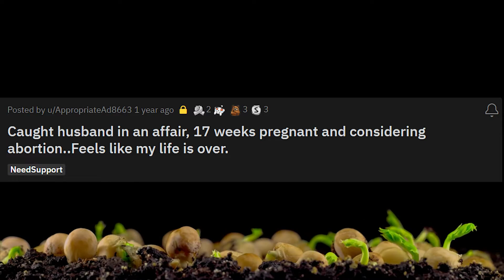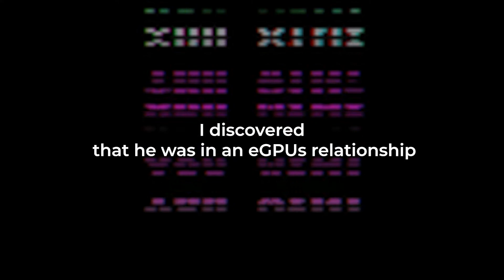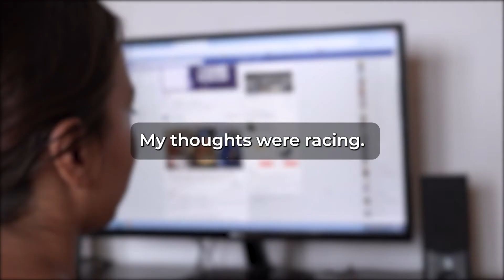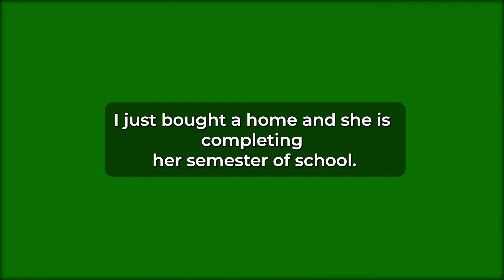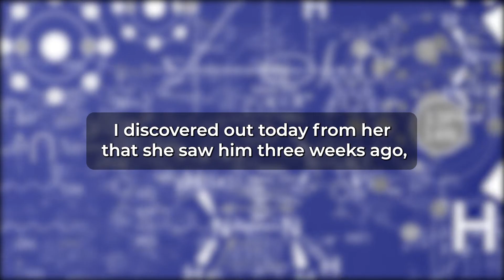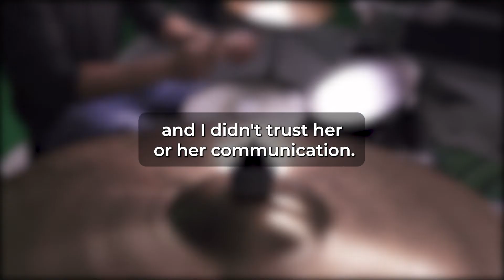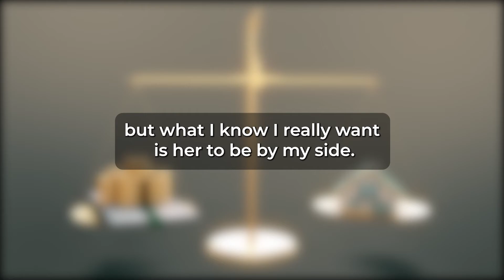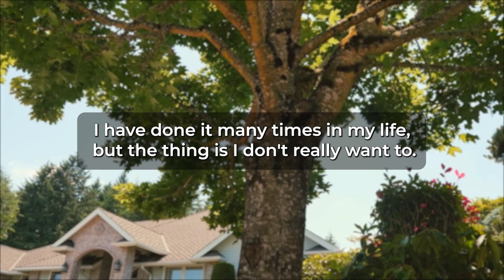Husband caught affair, pregnant, considering abortion.if my life has come to end. (Reddit Cheating)